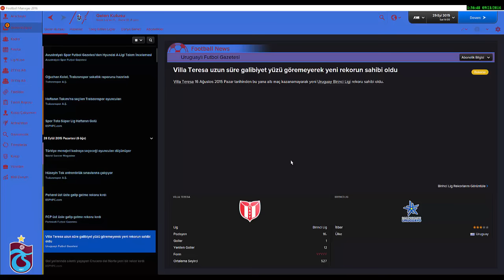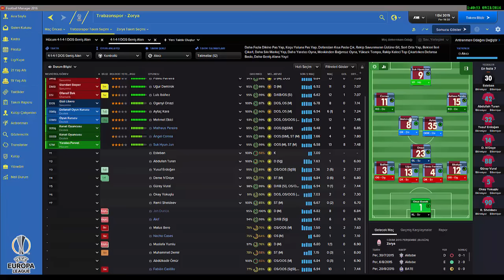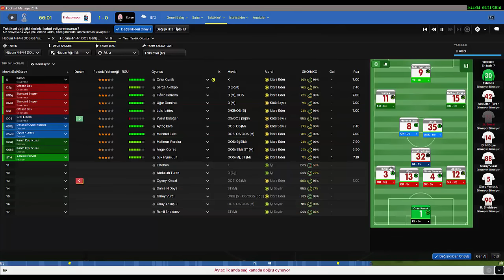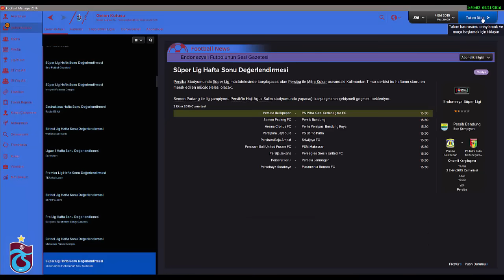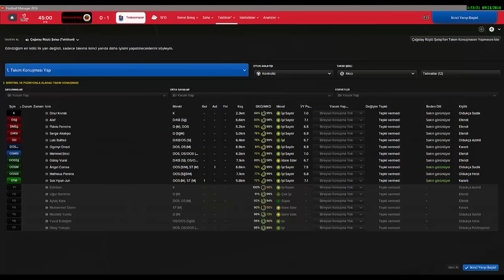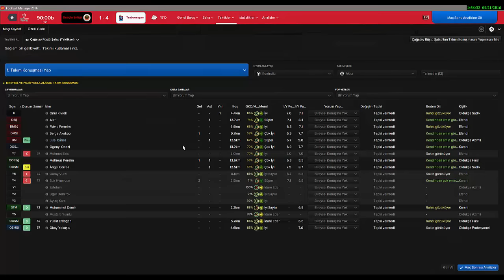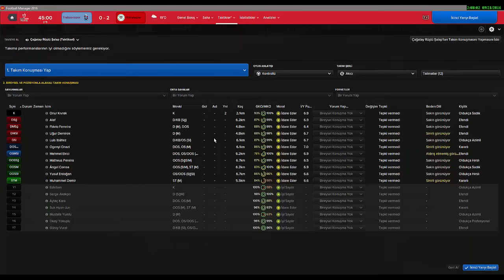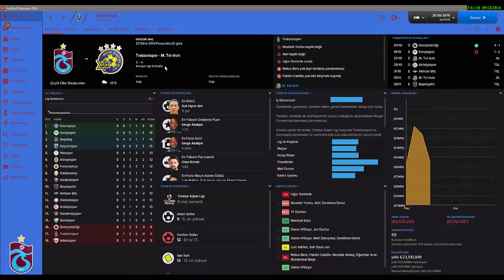TRABZONSPOR KARIYER //KIPIRDANMALAR VAR //